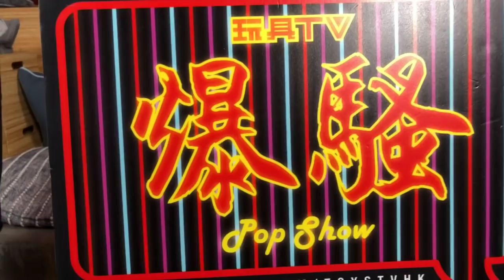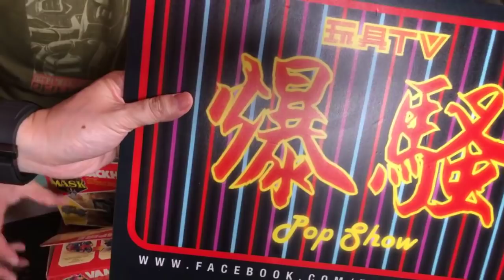TOYSTV S9 E10「爆玩具」Oritoy Acid Rain 酸雨 1/18 Rescue Laurel LA3u Unbox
Production: TOYSTV Production Team
Program host/Guest: Bryan Lo,  Walkermachine, DMS, Joe, Sana
Produced by:Bryan Lo, Toyswalker-Dick.Po